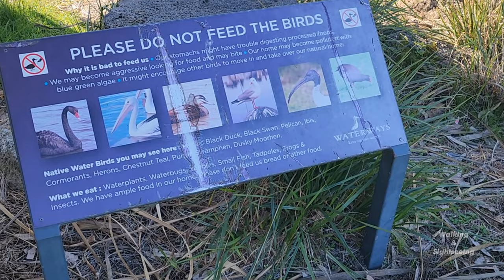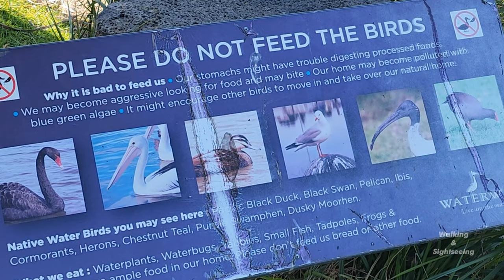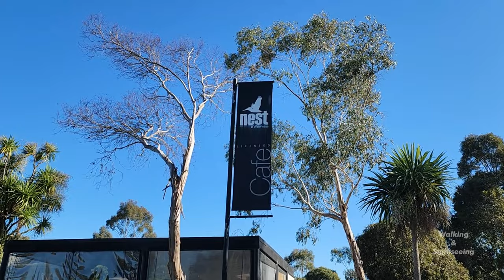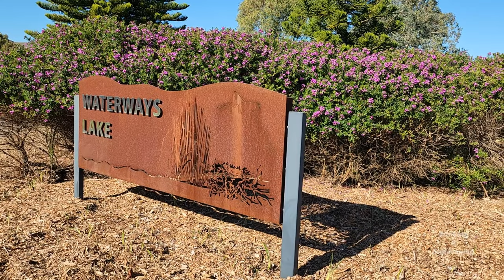WATERWAYS LAKE MELBOURNE VICTORIA AUSTRALIA | RELAXING LUNCH AT THE NEST CAFE SURROUNDED BY WILDLIFE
Enjoying a relaxing lunch at the Nest Café at the Waterways Lake in Melbourne Victoria Australia.

WATERWAYS
Waterways is a suburb in Melbourne, Victoria, Australia, 25 km (16 mi) south-east of Melbourne's Central Business District, located within the City of Kingston local government area. Waterways recorded a population of 2,422 at the 2021 census.

Originally a housing development, it is surrounded by the much larger suburbs of Braeside, Aspendale Gardens, Keysborough and Bangholme, and the Mornington Peninsula Freeway traverses the western side of the suburb. It is Australia's only suburb that's 20% parkland and 40% water, and over 46 hectares (110 acres) of wildlife sanctuary were artificially created in and around the old wetlands along the Mordialloc Creek (a distributary of lower Dandenong Creek), hence the suburb's name.

The suburb's location is environmentally sensitive as it is situated directly between two important conservation areas, the Braeside Park and Edithvale Wetlands. Planning permits are strictly regulated and gardens monitored to prevent the introduction of foreign species that may become invasive and threaten the abundant native wildlife in the area. The Mornington Peninsula branch of the Bird Observers Club of Australia or PENBOC have documented 105 different species of birds in the area, and domestic cats are also forbidden for this reason.